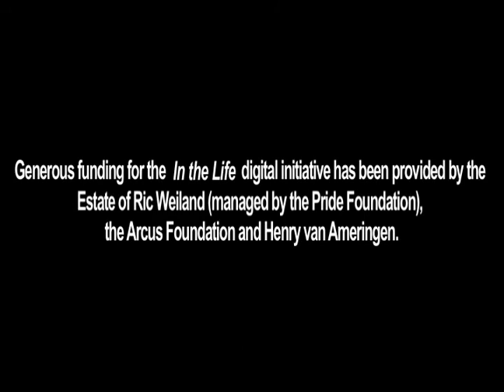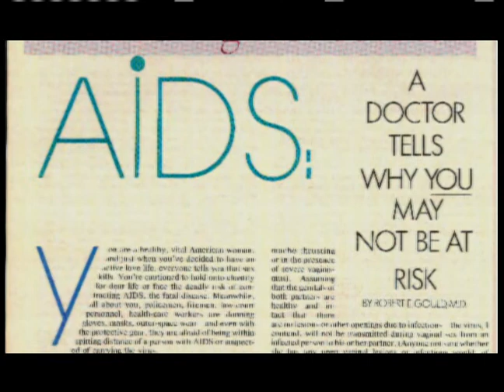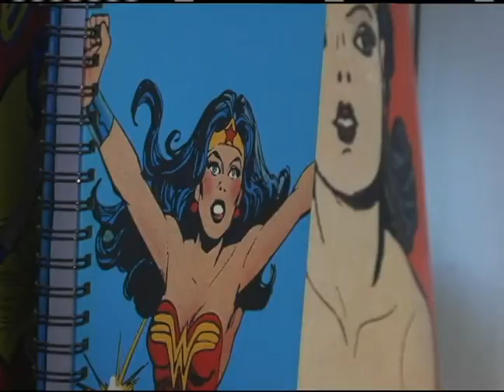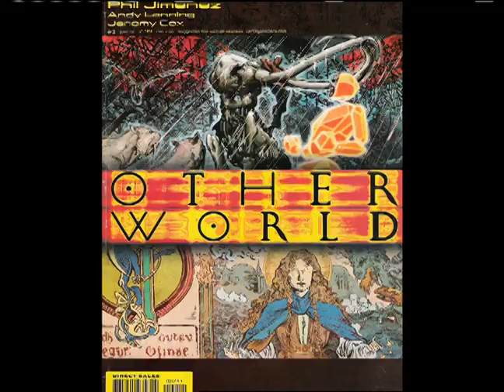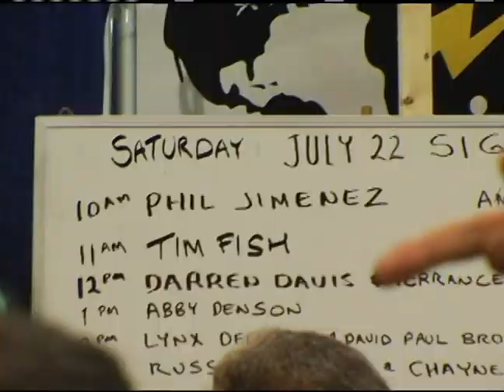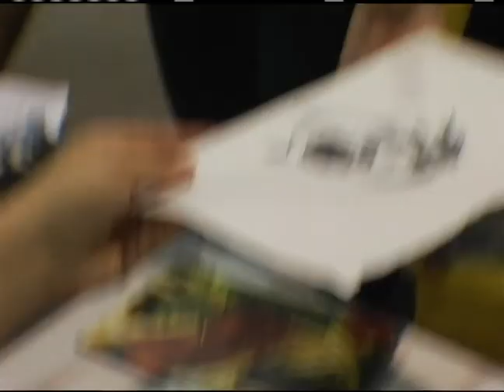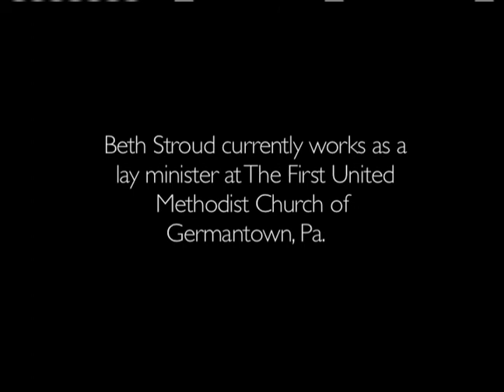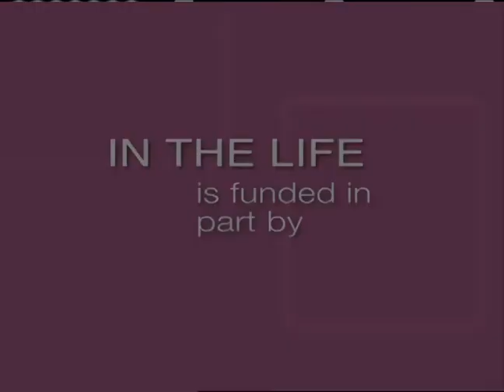In the Life: Ep. 1604, "Breaking New Ground"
In the Life: Episode 1604, "Breaking New Ground." Original airdate: January 2007. Host: Anthony Rapp. Featured guests: Phil Jimenez, Susan Raymond, Alan Raymond.

Summary: The episode begins with a segment about the lesbian activists who joined forces with the ACT UP in the 1980s, followed by a profile of Phil Jimenez, an openly gay comic book creator. The Real to Reel segment spotlights The Congregation, Susan and Alan Raymond's documentary about a Methodist Associate Pastor preparing to come out to her church in German Town, Pennsylvania. The Coming Out Stories segment features three LGBT youths sharing their experiences of coming out.